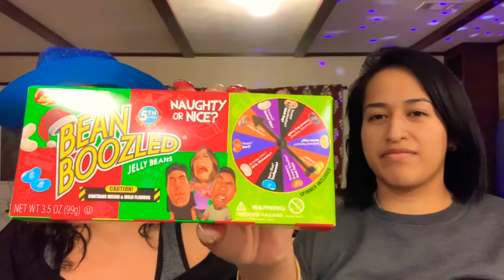Retó de los jelly beans | frijoles apestosos🙏🏼😘🌹